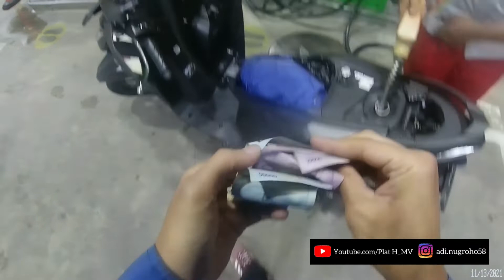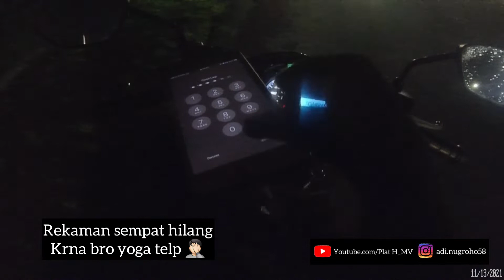Solidaritas sesama Rider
Tayangan ini hanyalah sebuah hiburan belaka, tanpa mengintimidasi suatu hal apapun, ambil hal yang baik dari setiap video yang di sajikan, di cerna dengan kepala yang dingin, terima kasih sudah menyaksikan setiap video yang sudah saya upload.